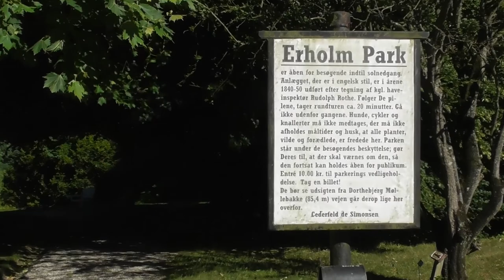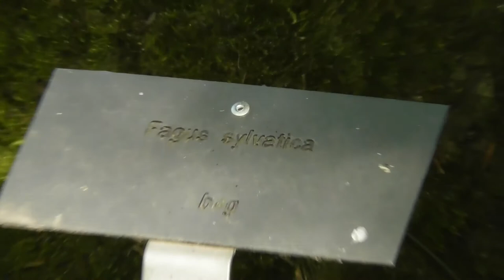Erholm gods 29 juni 2018